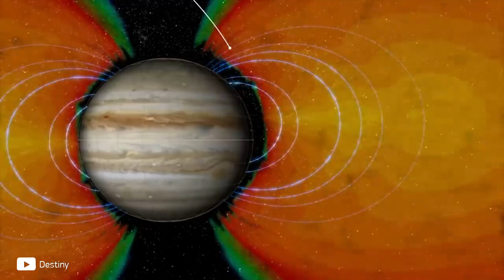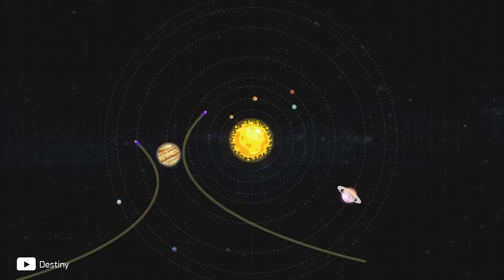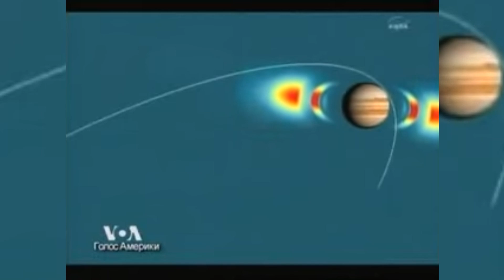Ученые Выяснили, Что Юпитер Это Не То, Что Нам Говорят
Все знают, что Юпитер самая большая планета в солнечной системе. Однако Юпитер таит в себе множество невероятных загадок, которые интересовали ученых с момента открытия удивительной планеты. Благодаря многочисленным невероятным космическим аппаратам, которые посещают планету Юпитер, мы значительно расширили наши удивительные знания о Юпитере. Загадочные звуки, странные молнии, жизнь на Ганимеде и это лишь малая часть всего что нашли ученые. В этом выпуске я покажу вам самые лучшие, невероятные, удивительные, познавательные и интересные факты о Юпитере в мире, которые вы не знали. С вами канал factops, и в этом выпуске вы узнаете, что недавно обнаружили  исследователи на Юпитере и как эти открытия могут повлиять на Солнце и даже нашу собственную планету.